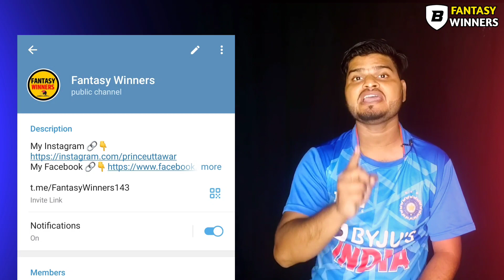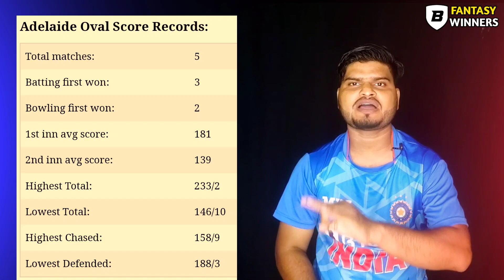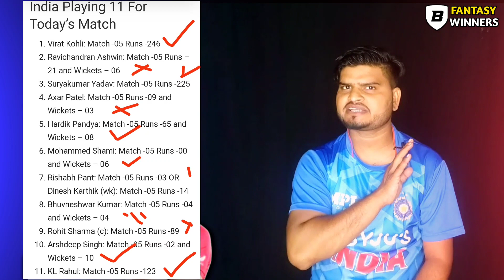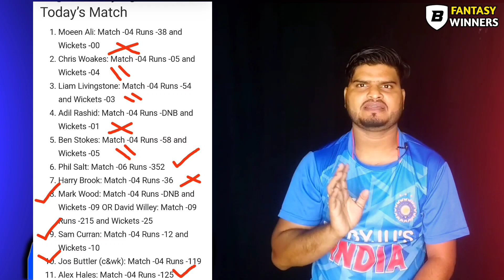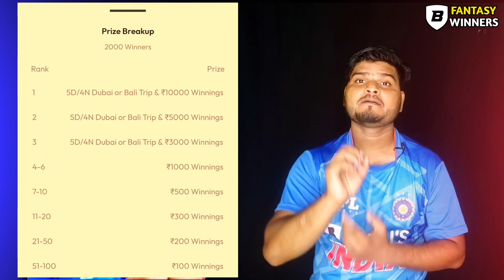IND vs ENG Dream11 Prediction , IND vs ENG Dream11 Team , ENG vs IND Dream11 Prediction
Download BalleBaazi App
User My Refer Code For Bonus
👉👉 PRINCE143